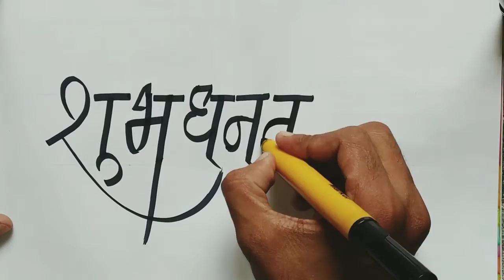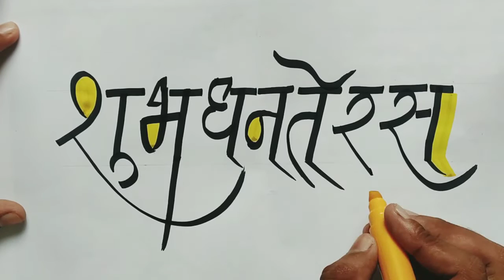Shubh Dhanteras शुभ धनतेरस in devnagari writing | Calligraphy Writer